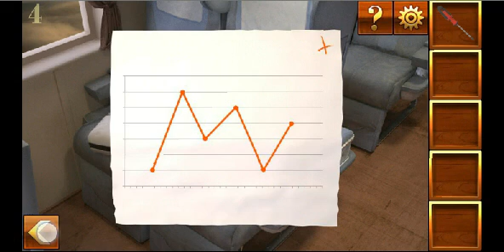Can You Escape Adventure Level 1 2 3 4 5 Walkthrough